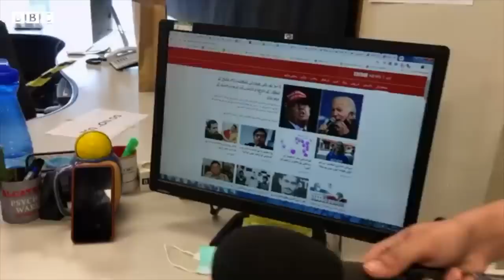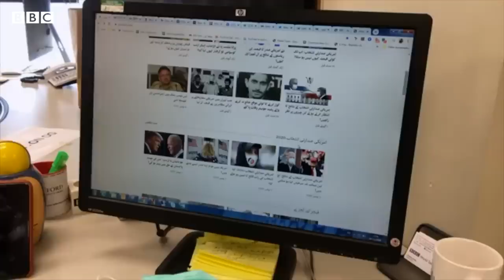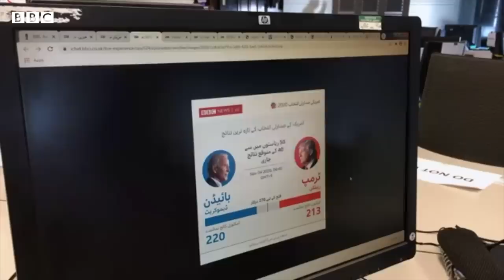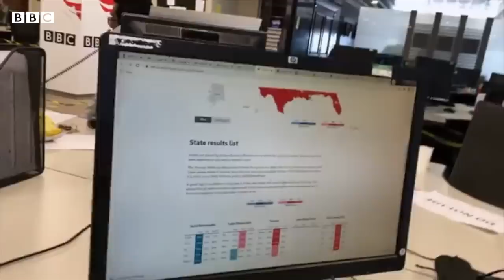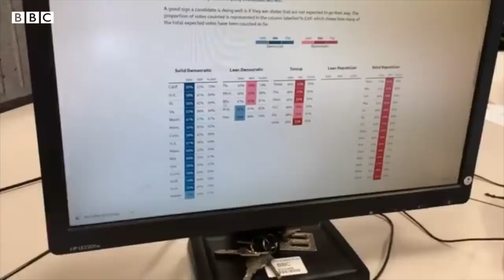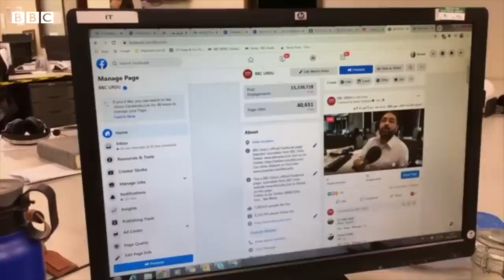US Election Results: Latest updates and coverage - BBC URDU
امریکی صدرتی انتخاب کے نتائج اور تازہ ترین صورت حال پر بی بی سی اردو کی خصوصی نشریات حاضر ہے۔